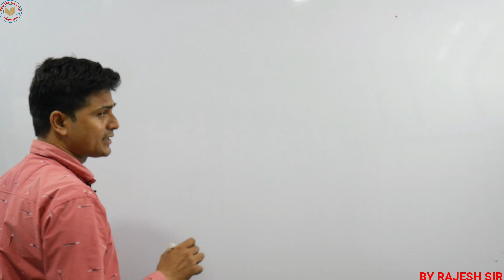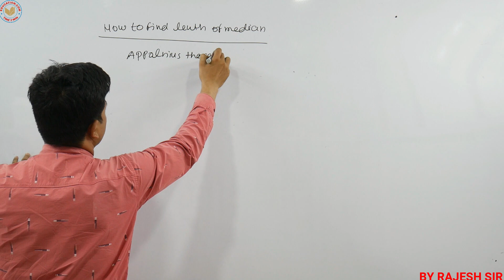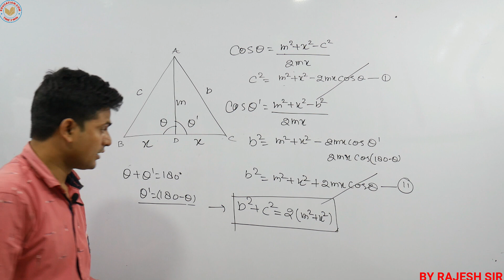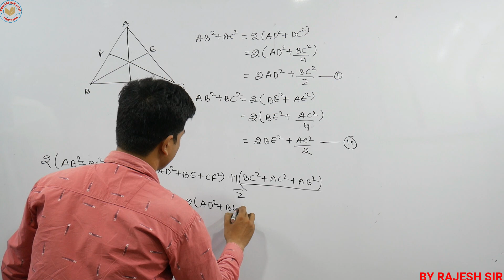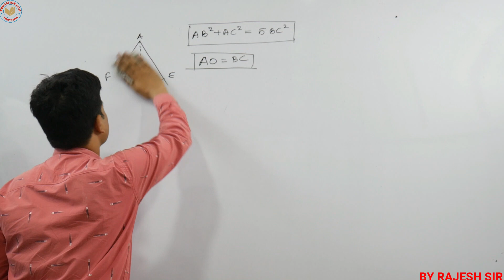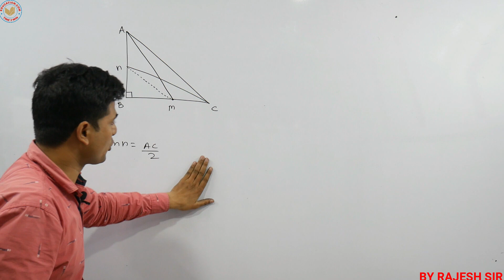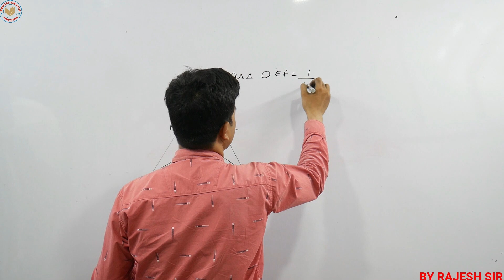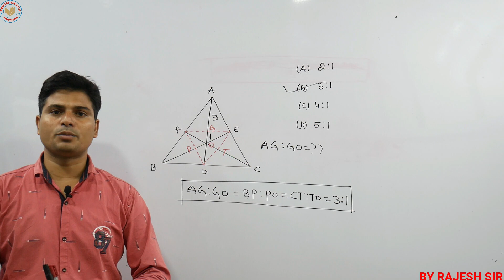Median / Centroid (माध्यिका/केन्द्रक) Part 2/GEOMETRY/Maths By Rajesh Sir /THE SELECT/ Education.com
Geometry:-

AVERAGE:-

Basic Math Booster:-

SPEED,DISTANCE & TIME/समय, दूरी और चाल:-

COMPLETE COURSE FOR KEY WORD
*U.P. special*
1. UPSI
2. UPP
3. UP लेखपाल (Lekhpal)
4. Junior assistant
5. UPSSSC PET
6. UPSSSC VDO *Railway*
7. RRB NTPC
8. RRC GROUP D
*SSC*
9. SSC CGL Pre
10. SSC CPO Pre
11. SSC CHSL Pre
12. SSC STENO
13. SSC MTS *UPSC*
14. EPFO
15. CDS-2
16. CAPF

*Defence*
 17. Airforce XY
18. NDA
19. AFCAT
 20. Navy SSR/ AA/ MR
21. DRDO Mts *Delhi Police*
22. Delhi Police Constable
23. Delhi Police Head constable *Teaching*
24. UP TET 25. CTET
 26. SUPER TET
27. UP B.ed *Others*
28. Raj.Police 29.Raj. SI
30. Raj. High Court
31. Bihar Constable
32. Bihar SI
33. Course on Computer Concept
34. Spoken English

 1. Learn from your Selected teacher
2. Dedicated DOUBT sessions for Aspirants
 3. One Subscription, Unlimited Access to Live Online Classes and Videos
4. You can ask doubts in live online classes